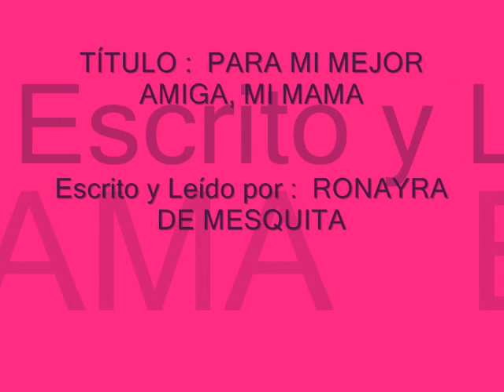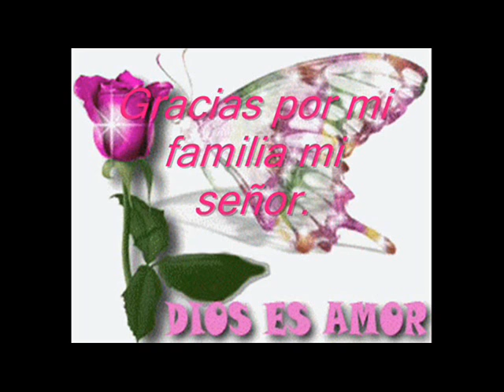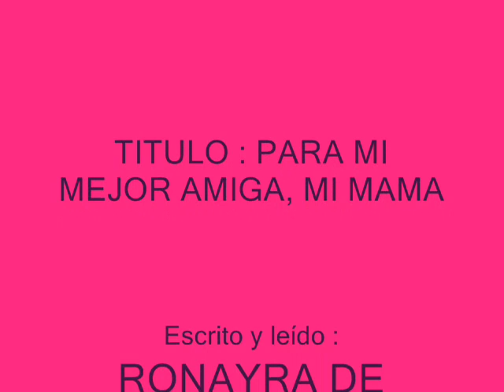Para mi mejor amiga, mi mamá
VideoRelat escrit, llegit i editat per Ronayra de CP Dones Barcelona, amb motiu del dia de Sant Valentí. Projecte DigiTale.